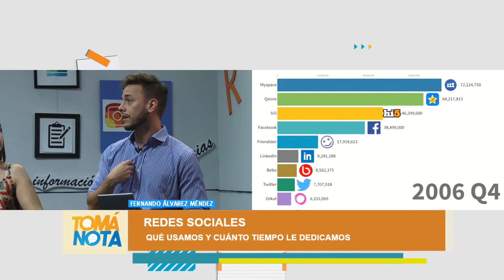Redes sociales: qué usamos y cuánto tiempo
¿Sabías que lo más usado es Facebook e Instagram? Enterate cuánto tiempo al día le dedicamos a estas y otras apps.